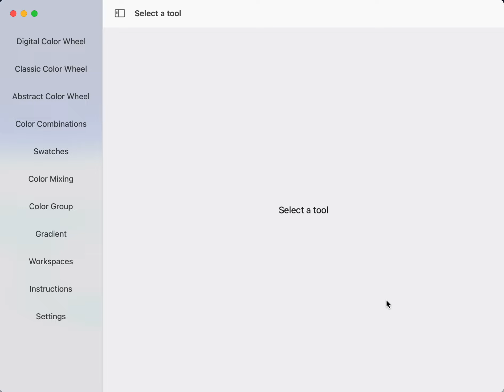Color Mixing (macOS) - mix with other colors